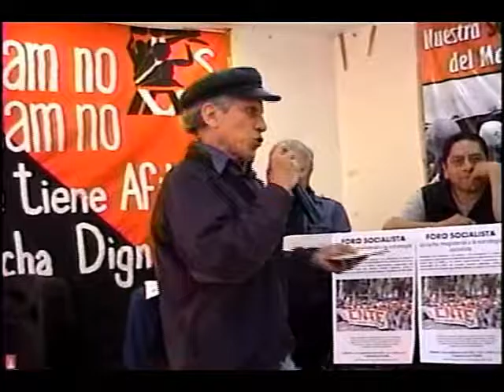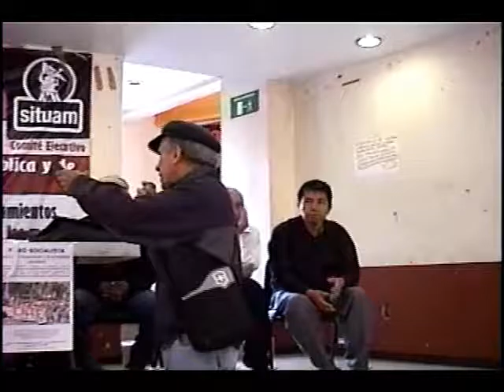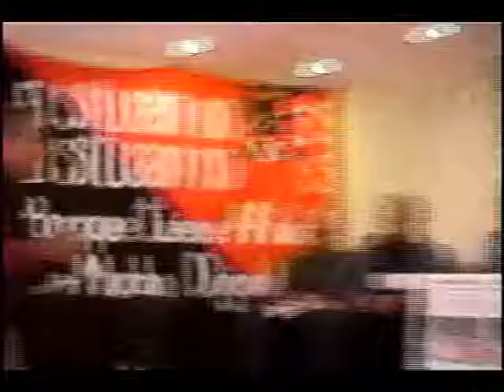Foro Socialista Sesión de intervenciones de los asistentes